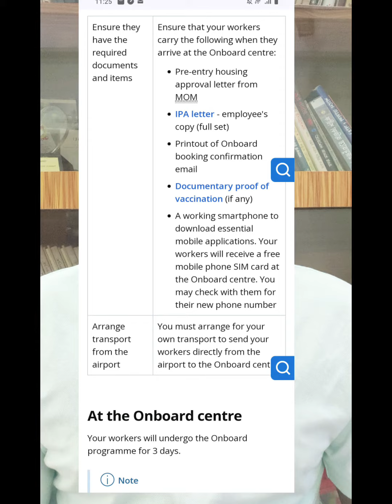সিঙ্গাপুরে অনবোর্ড সেন্টারে থাকতে হবে না এটা কি সত্য 🤔singapore